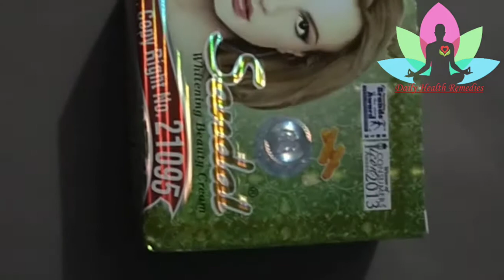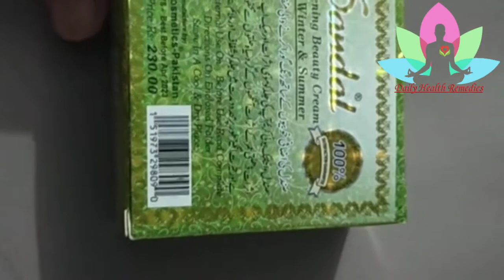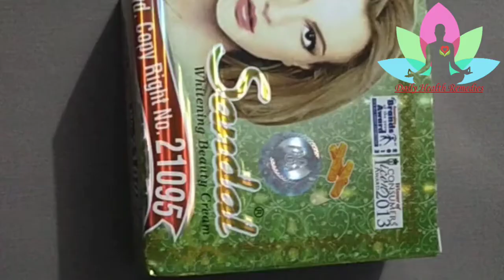Sandal Whitening Beauty Cream || Rang gora krna ka tariqa|| By Daily Health Remedies..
Sandal Cream ...
In this video we review on Sandal Whitening Beauty Cream.. First you will see the unboxing and uses then we talk about Price, Ingredients and Side Effects..
Sandal Whitening Beauty Cream is for lightening and whitening your skin.. This Cream was manufactured in Pakistan and easily available on all cosmetic stores..

For any queries contact on our WhatsApp number